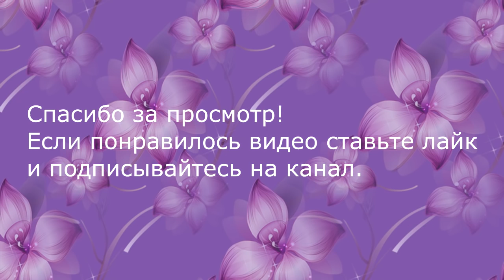Резиночки в школу/Новый лепесток/Канзаши